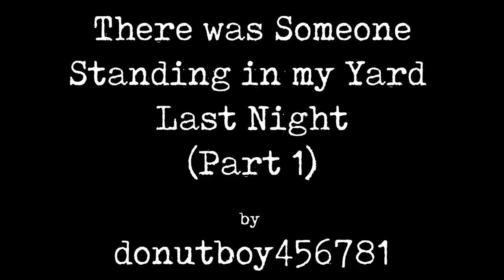"There Was Someone Standing in my Yard Last Night" | CreepyPasta Storytime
This incredible Creepy Pasta series by donutboy456781 is going to be running all week from beginning to end in prep for Halloween! and the Countdown starts on the 18th! Begin Part 1.

Audio Mastering and Editing:
HellzHobo